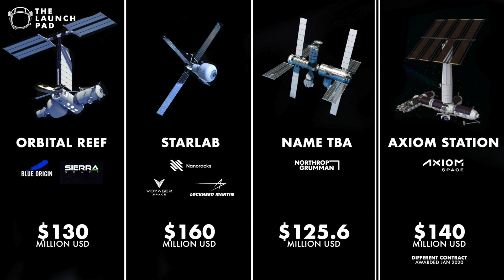NASA Funds 4 New Space Stations